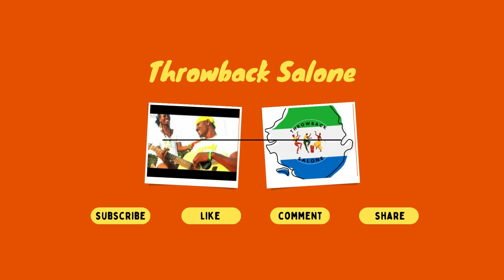Salone Excoba - Mobuko - Sierra Leone Music (Throwback Salone)